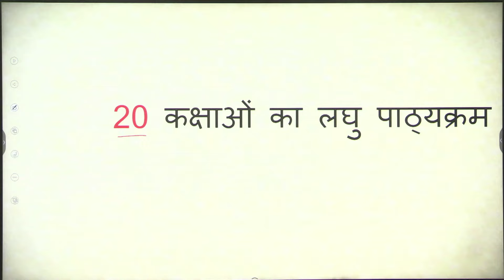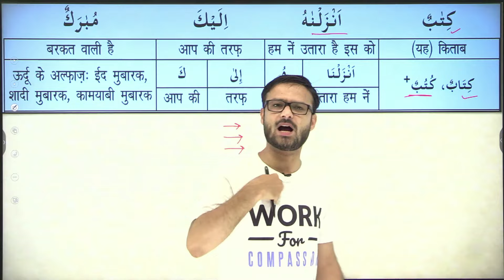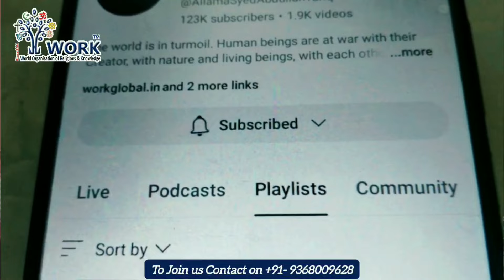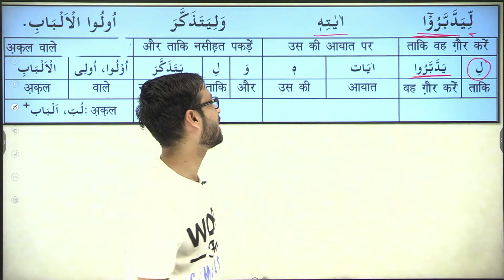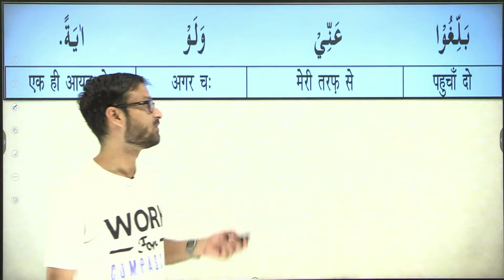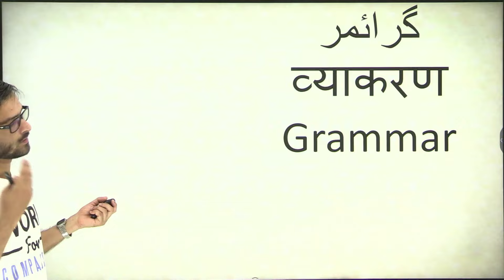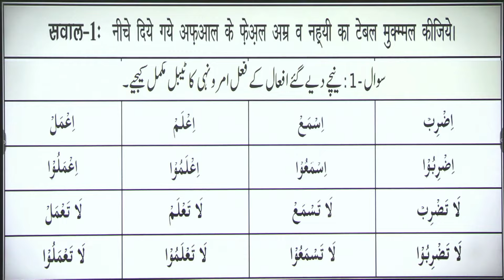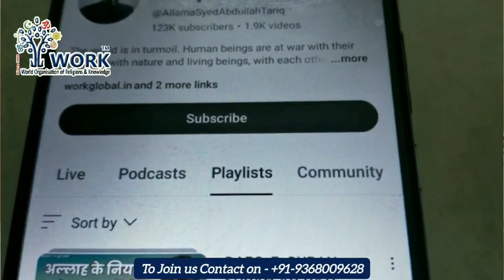Chapter 17 - Quran TPI Short Course | Quran's Purpose of Revelation | Grammar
This lesson includes:

🕋 Purpose of Revelation: Translation of what the Quran says about its own purpose and message.
📜 Grammar Insights: Learn more about imperative verbs (Fi’l-e-Amr) and prohibitive verbs (Fi’l-e-Nahi).
✍️ Practice Exercises: Reinforce your understanding with practical exercises on Fi’l-e-Amr.

Join this course to connect deeply with the Quran’s message. Share it with your family and friends and earn sadqa-e-jariya!